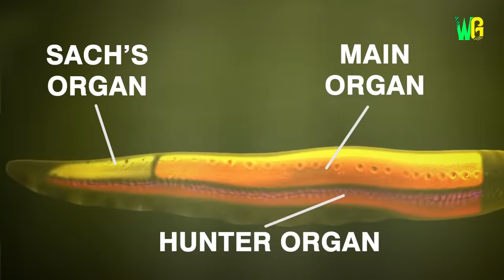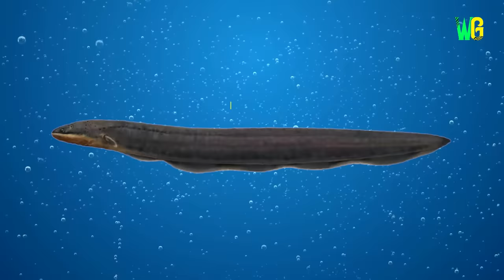तबाही का दूसरा नाम है Electric Eel | How Much Current Electric Eel Produces?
एक Electric Eel क्या नुकसान पहुंचा सकती है? | आखिरकार क्यों Electric Eel को बहुत ही खतरनाक माना जाता है? | एक Electric Eel कितना ज्यादा Current produce करती है? | दुनिया की सबसे खतरनाक मछली | इंसानों की जान लेने वाली मछली | इस मछली के Current से Electric Bulb भी जल उठते हैं | इंसानों की दुश्मन है यह खतरनाक मछली | जब मछली ने मगरमच्छ को मार डाला | मछली ने घड़ियाल की जान ली | एक बार में 10 लोगों को मार सकती है यह मछली | जंगल के सारे जानवर इस मछली का सामना करने से कतराते हैं

Dangerous Attacks by Electric Eel | Why is the Electric Eel considered the Most Dangerous Fish? | Humans are Afraid of Electric Eel | Electric Eel can Produce 860 volts Current | Land Animals Attacked by Electric Eel | Shark Attacked by Electric Eel | Dog Attacked by Electric Eel | Man Attacked by Electric Eel | Frog Attacked by Electric Eel | Dangerous Incidents when Electric Eel Attacked on Sea Creatures | Electric Eel makes Strange Noise while Eating | Electric Eel Found in Many Colors | Electric Eel can Grow More than 8 feet | Electric Eel have Special Radars to Capture their Prey | Electric Eel can't See by their Eyes | Hong Kong People Eats Electric Eel | Electric Eel Population decreases | Most Horrifying Attacks by Electric Eel | Wild Gravity